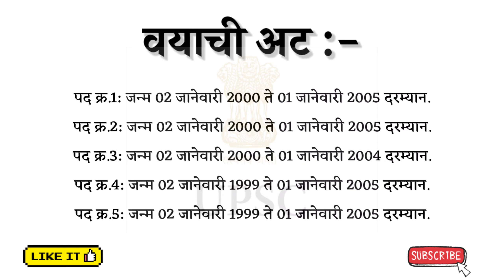UPSC मार्फत संयुक्त संरक्षण सेवा परीक्षा | सरकारी भरती | मराठी NoticeBoard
Related :-
12th pass job in Marathi
10th pass govt job
10th pass govt job vacancy 2022